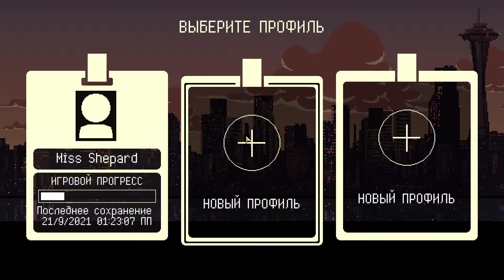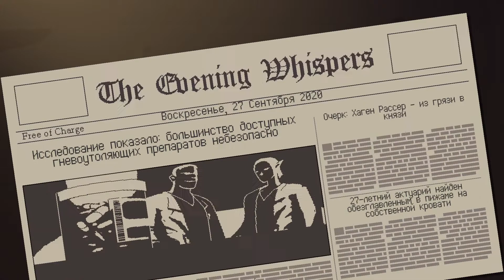Coffee Talk #3 ЯЗЫКОВОЙ БАРЬЕР, ИНДИ ИГРЫ, ПРОБЛЕМЫ ОТЦОВ И ДЕТЕЙ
Coffee Talk — это видеоигра в жанре визуального романа, разработана индонезийской независимой студией Toge Productions
По сюжету вы играете за бариста, который держит кофейню в фэнтези-версии Сиэтла, слушает истории посетителей и готовит для них напитки. Эстетика Coffee Talk вдохновлена аниме 90-х, пиксельной графикой и жанром музыки лоу-фай чиллхоп.